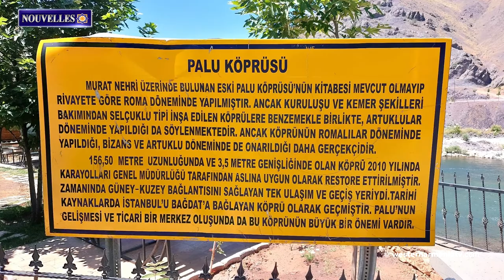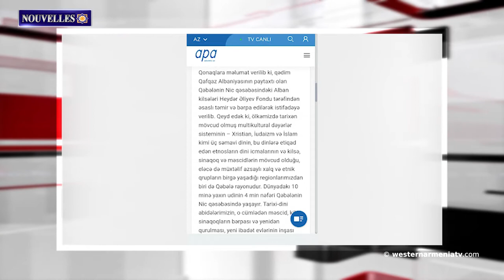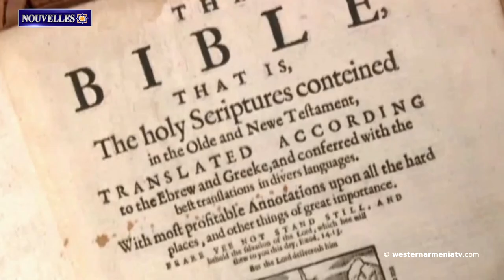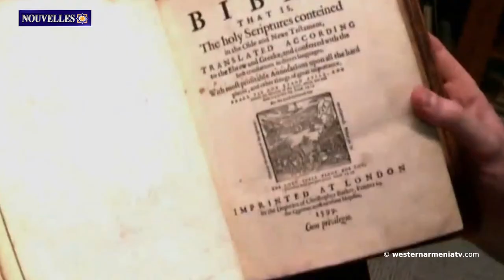Le bureau du gouverneur de Yerznka a confirmé la fuite de cyanure près de l'Euphrate.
1. La mission de la délégation de la République d'Arménie Occidentale dans les régions d'Arménie Occidentale
2. Nous pouvons savoir qui est à l’origine des vandalismes en Artsakh
3. Les autorités argentines ont vivement critiqué les déclarations de l'ambassadeur turc niant le génocide
4. Artak Beglaryan et Ararat Mirzoyan ont discuté de la situation en Artsakh et du processus de résolution des problèmes humanitaires
5. Le bureau du gouverneur de Yerznka a confirmé la fuite de cyanure près de l'Euphrate. Un examen a commencé
6. Un étudiant américain découvre une Bible rare avec une carte de la Grande Arménie
7. Soutenons la télévision d'Etat d'Arménie Occidentale

BANQUE DU BÉNÉFICIAIRE : 18206
SWIFT : AGRIFRPP882
IBAN : FR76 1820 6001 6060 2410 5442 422
BÉNÉFICIAIRE : Assemblée des Arméniens (AAAO)
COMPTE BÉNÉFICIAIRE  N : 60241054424